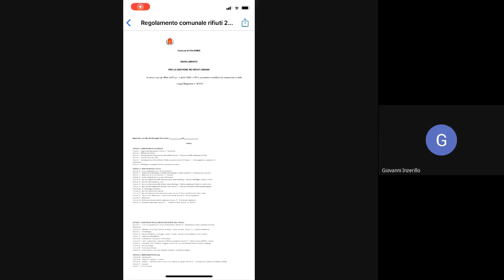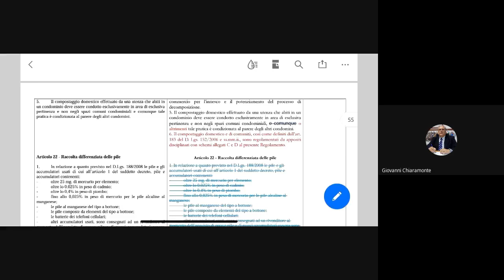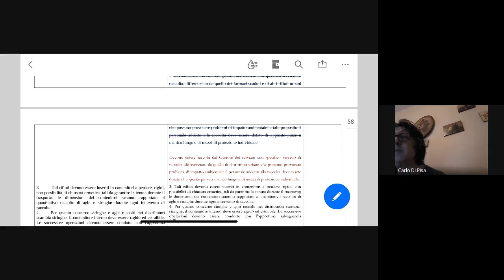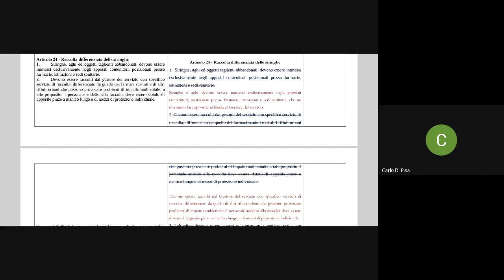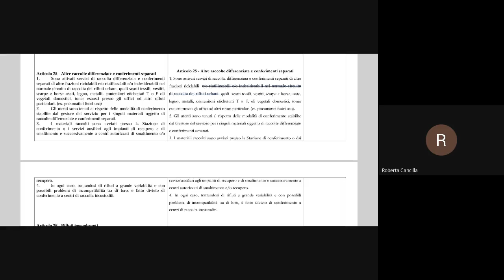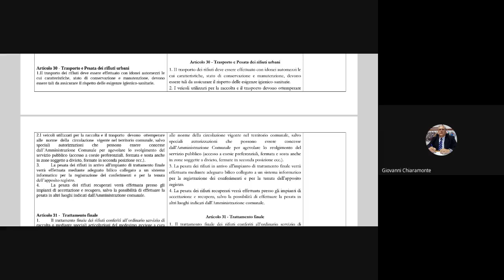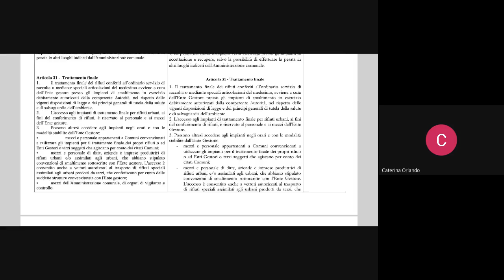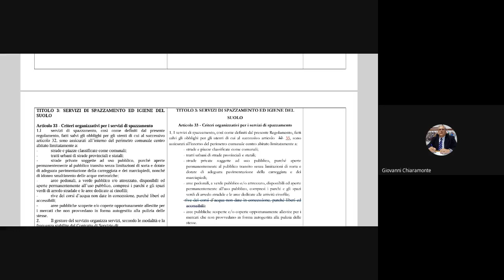Convocazione IV commissione 05 06 2020